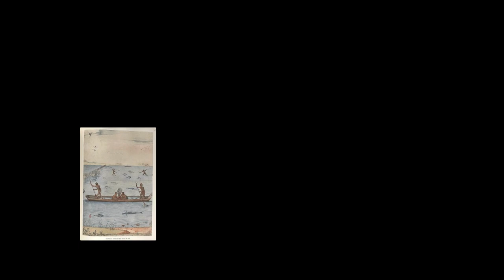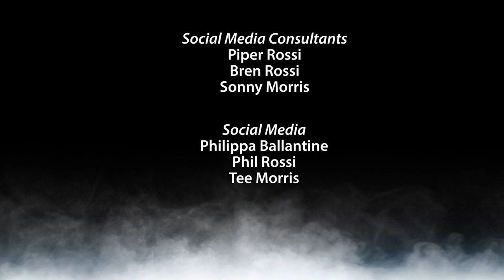The CURSED Ghost Bride Haunting the Home Of Thomas Jefferson | Old Spirits Investigations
The cursed ghost bride haunting Tuckahoe in Virginia is well known. The spirits of the women, who suffered in life, have not left the building or the garden, but not their names.

OSI heads out to Haunted Nights' paranormal investigation to a event at the Historic Tuckahoe Plantation. Joining us are Pip and Tina, and the Ghoulie Girls from Charleston on their first investigation.

This haunted historic site in Richmond, VA served as the childhood home of President Thomas Jefferson, but at one time was the heart of the Monacan nation.

As with many large plantations, Tuckahoe relied on enslaved African-Americans for labor. Records indicate there could have been over 200 enslaved people working the plantation. With its history of both slavery and atrocities against Native inhabitants, the house and many of its original outbuildings still remain. They still carry whispers of its complicated and checkered past.

 Season 01, Episode 06 (SEASON FINALE)

0:00 Intro
2:10 History
5:04 Evidence
48:13 Investigation Takeaways and Future Plans

What did you hear in our EVPs? Did you see anything in our video clips? We'd love to hear from you.

Old Spirits Investigations (OSI) is Phil Rossi and Tee Morris exploring haunted locations for evidence of the paranormal. These creative individuals with a background in Science Fiction, Fantasy, and Horror, take their love of the spooky and the creepy one step further.

Season One features footage from haunted locations all along the United States East Coast:

The Blackburn Inn (formerly Western State Asylum)
Dunnlora Inn
St. Albans Sanatorium

For additional EVPs, commentary, and special interviews, listen to "Don't Turn Around" with Phil Rossi

Original score by Phil Rossi

Special Thanks to Pip Ballantine and Tina Rossi for the endless support and for helping us take this first step into a whole new world. Let’s see where this adventure takes us.